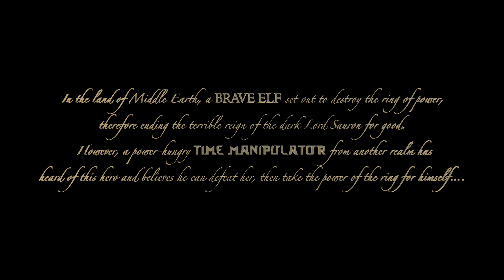The Time War Of The Ring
Media Arts students Leighla Foster and Sam Davis culminating task.